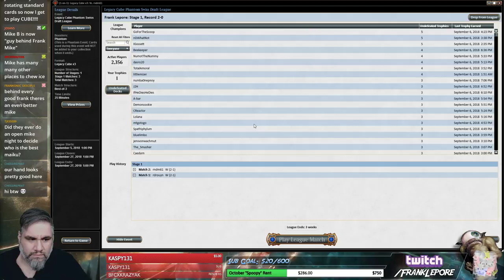(Magic Online) Legacy Cube Draft #5 - 9/7/18